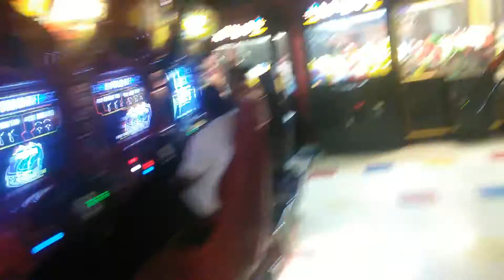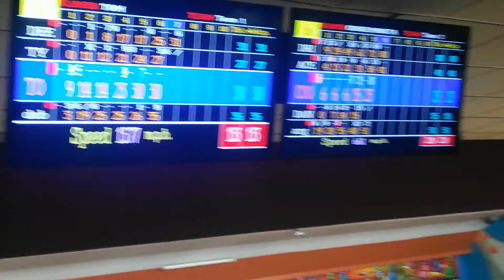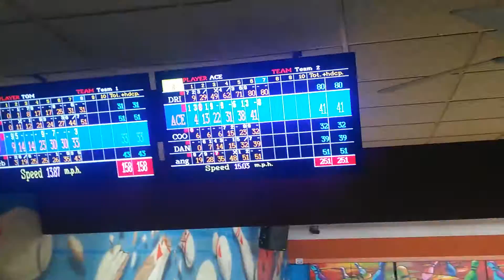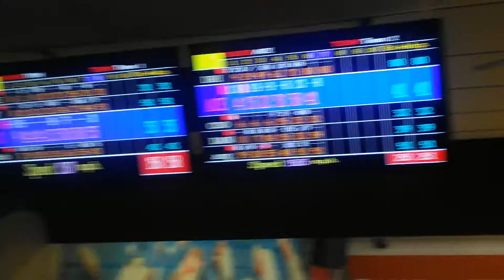TIME FOR BOWLING!!!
I SUCK SO BAD!!
Like seriously ive never in m life ever sucked at boweling untill now!!
but atleast i got to enjoy this time with some of the family ;)